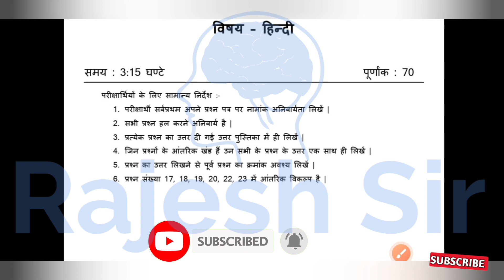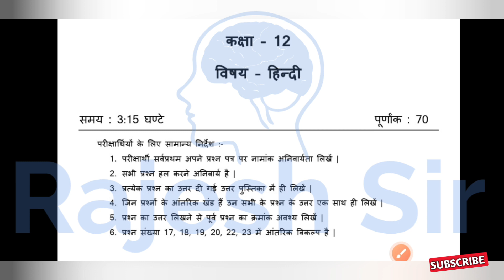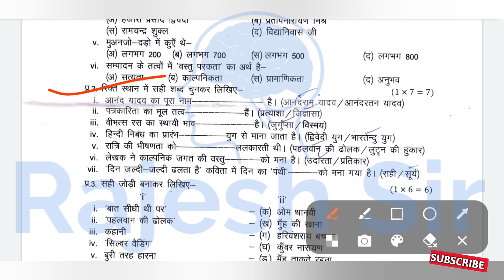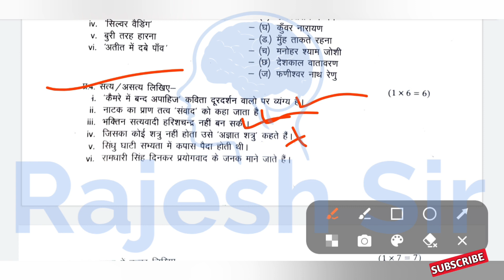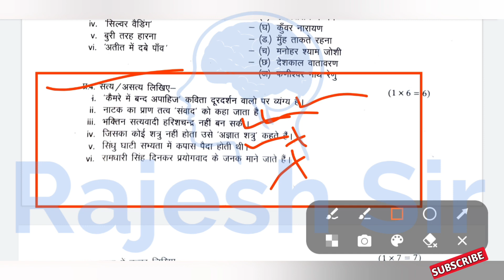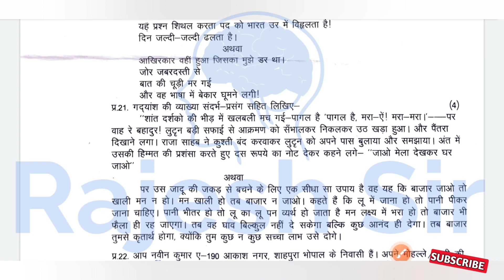RBSE अर्धवार्षिक परीक्षा 2022 कक्षा 12 हिन्दी का पेपर | rbse half yearly exam 2022 class 12 hindi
राजस्थान अर्धवार्षिक परीक्षा 2022 कक्षा 12 हिन्दी का पेपर

कक्षा 12 हिन्दी का पेपर राजस्थान अर्धवार्षिक परीक्षा 2022

राजस्थान अर्धवार्षिक परीक्षा 2022 कक्षा 12 हिन्दी पेपर

अर्धवार्षिक परीक्षा कक्षा 12 हिंदी का पेपर

कक्षा 12 हिंदी का पेपर अर्धवार्षिक परीक्षा

kaksha barahvin ka

kaksha barahvin ka hindi ka paper

कक्षा बारहवीं का हिंदी का पेपर

अर्धवार्षिक परीक्षा 2022 कक्षा 12 हिन्दी

kaksha barahvin hindi kaksha 12

kaksha barahvin ka advarshik paper

कक्षा 12वीं हिंदी पेपर

कक्षा बारहवीं का

kaksha barahvin

advarshik paper

kaksha barahvin hindi ka paper

advarshik pariksha

कक्षा बारहवीं

advarshik paper 2022

kaksha barahvin hindi ardhvaarshik

कक्षा बारहवीं का हिंदी का पेपर अर्धवार्षिक

advarshik

hindi ka paper aaj ka

कक्षा 12 अदवार्षिक पेपर

2022 ka advarshik paper

barahvin ka hindi ka paper

hindi ka paper ardhvaarshik

advarshik pariksha ke paper

barahvin ka advarshik paper

kaksha barahvin ka ardhvaarsik

hindi ka paper ardhvaarsik

kaksha barahvin hindi paper

advarshik pariksha ka paper

अदवार्षिक पेपर

class 12th hindi ardhvarshik

कक्षा बारहवीं का अदवार्षिक पेपर

sriganganagar district paper half yearly class 12

 dholpur district paper half yearly class 12

 bikaner district paper half yearly class 12

 churu district paper half yearly class 12

 hanumangarh district paper half yearly class 12

 karauli district paper half yearly class 12

 sawaimadhopur district paper half yearly class 12

 Jaisalmer district paper half yearly class 12

 pali district paper half yearly class 12

 Sirohi district paper half yearly class 12

 dausa district paper half yearly class 12

 Jaipur district paper half yearly class 12

 jhunjhunu district paper half yearly class 12

 sikar district paper half yearly class 12

 baran district paper half yearly class 12

 bundi district paper half yearly class 12

 Jhalawar district paper half yearly class 12

 kota district paper half yearly class 12

 Banswara District Paper half yearly class 12

 chittorgarh district paper half yearly class 12

 dungarpur district paper half yearly class 12

 Pratapgarh district paper half yearly class 12

 Rajsamand district paper half yearly class 12

 barmer district paper half yearly class 12

 Jalore district paper half yearly class 12

 bharatpur district paper half yearly class 12

 jodhpur district paper half yearly class 12

 alwar district paper half yearly class 12

 ajmer district paper half yearly class 12

 bhilwara district paper half yearly class 12

 nagaur district paper half yearly class 12

 tonk district paper half yearly class 12

 Udaipur district paper half yearly class 12